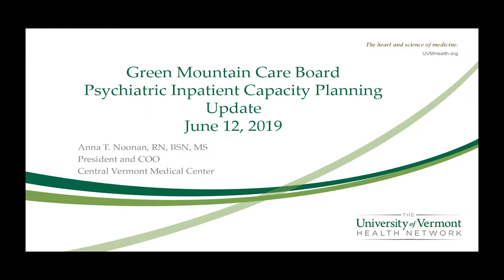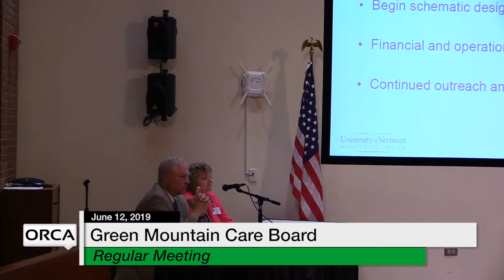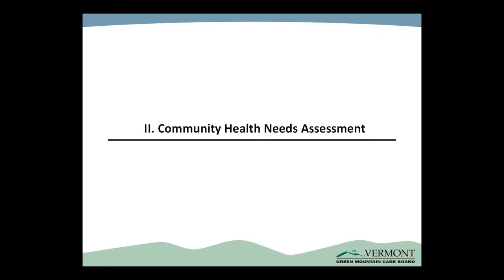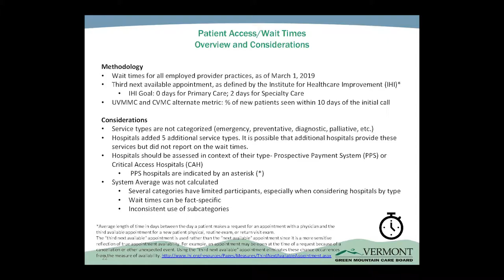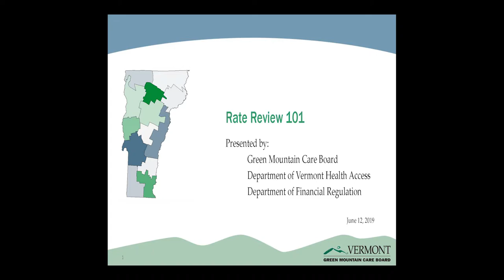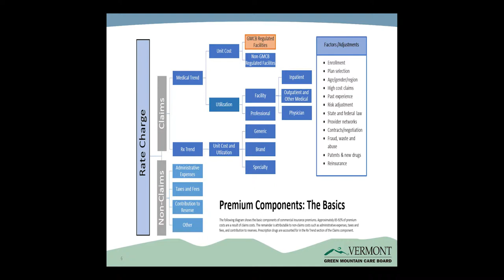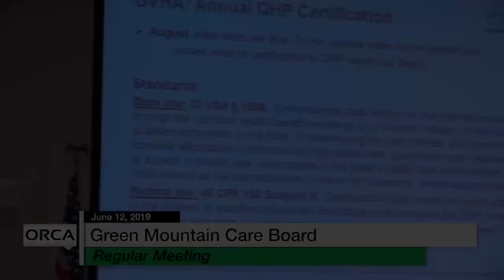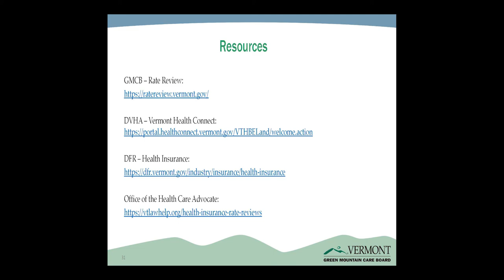Green Mountain Care Board - June 12, 2019